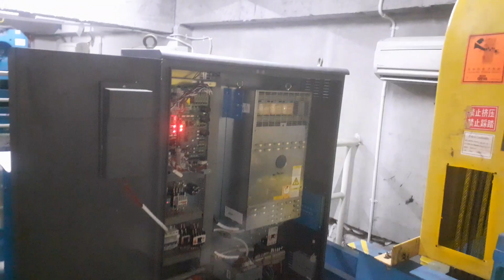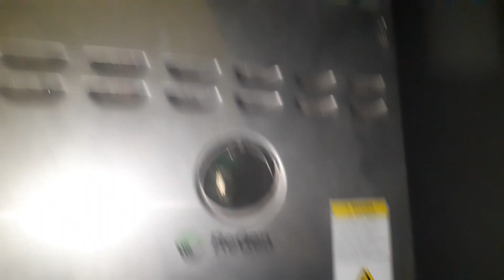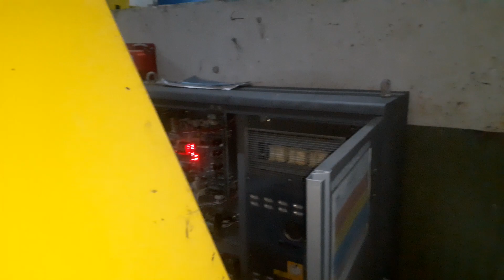Full Complete : Lift Machine Room LMR.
Lift Machine Room

Tyssenkrup elevator OTIS ELEVATOR SIGMA ELEVATOR